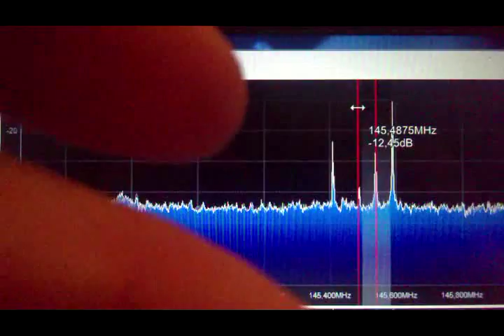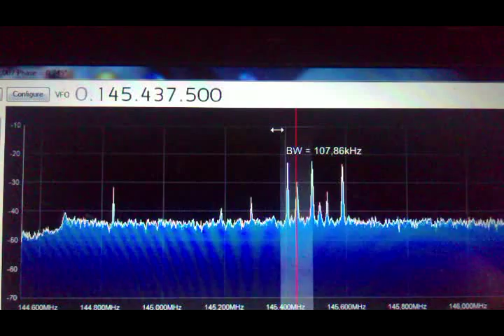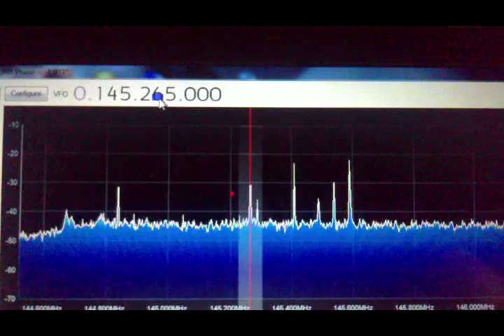Радиолюбители на УКВ 144 MHz, диапазон 2 метра.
Радиолюбители на УКВ 144 MHz, диапазон 2 метра , мощное тропосферное прохождение
Действительно мощное тропо я наблюдал 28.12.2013 ,очень много станций было принято. В обычный день почти нету никого,  иногда слышу пару радиолюбителей местных.